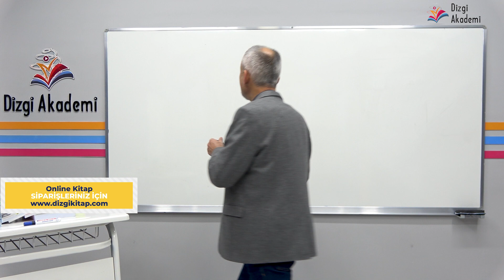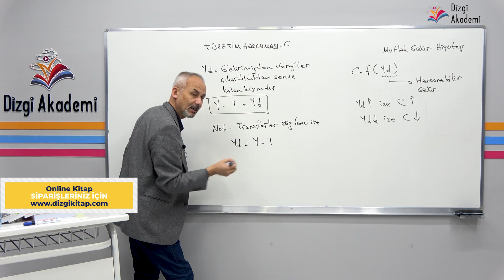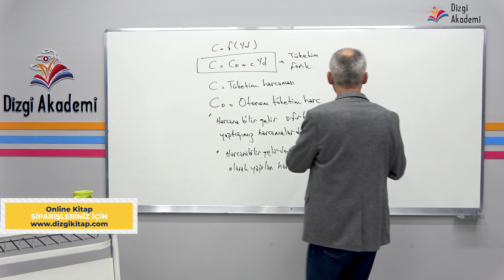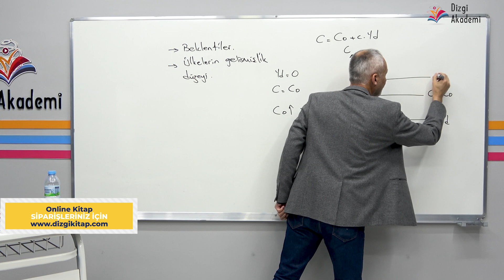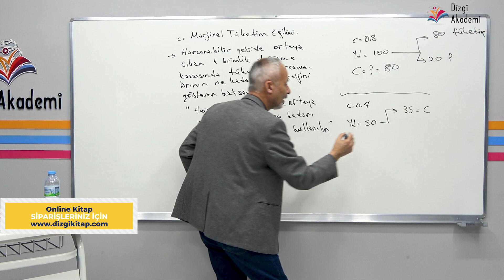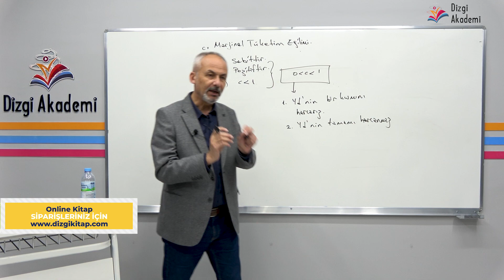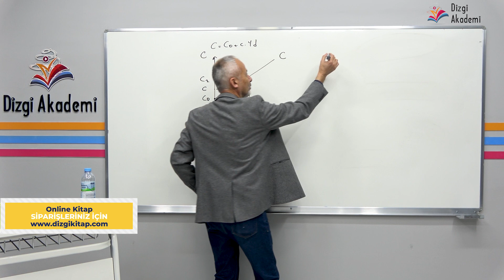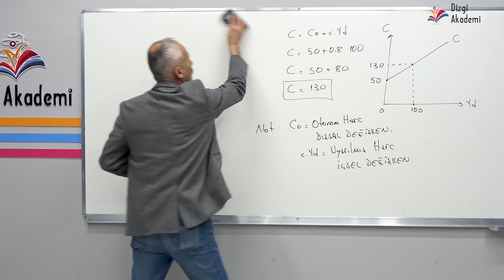2 ) 2025 Makro İktisat | Basit Keynesyen Model - II ( Tüketim Harcamaları) | Özden BAYRAM